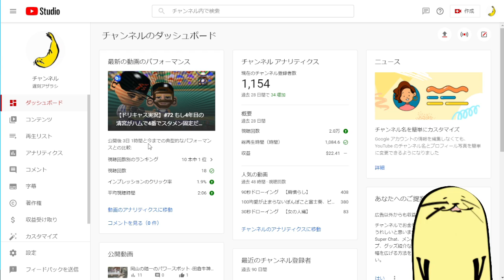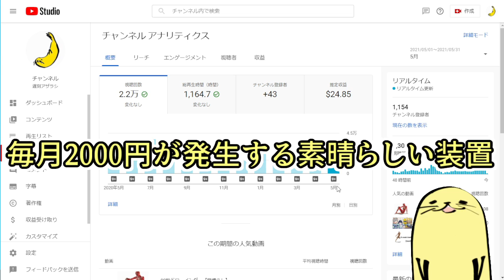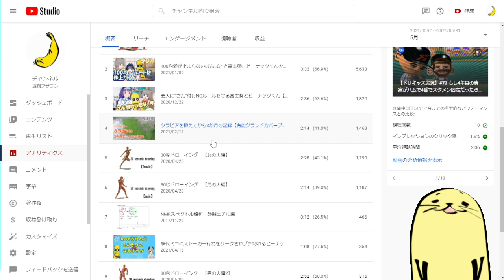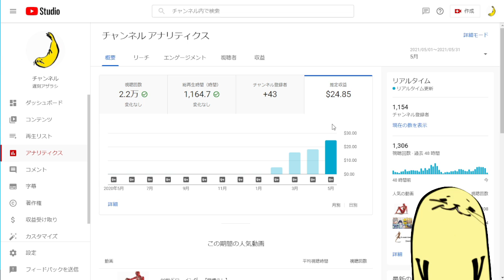今月は多かった！5月分の収益はいくらに？【アザラシ☆アナリティクス14回目】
多分今月の収益がピークになる悪寒

使用BGM
「ウクレレ片手に」 written by 田中芳典